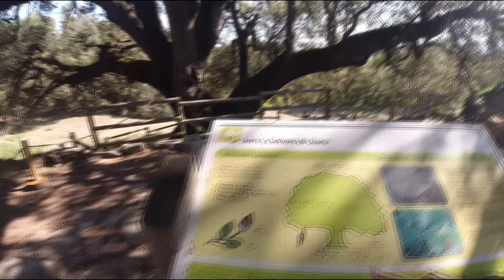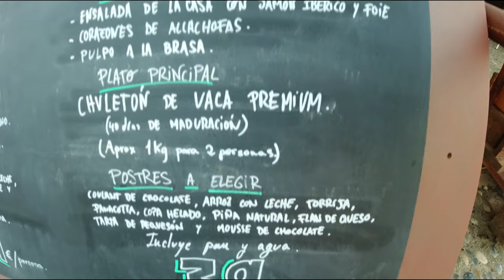🏍️RUTA circular por ALQUEZAR y la SIERRA de GUARA en MOTO TRAIL | rincones INCREIBLES de HUESCA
Partimos de Alquezar en una ruta circular por la Sierra de Guara donde descubriremos rincones que nos quitaran el hipo...